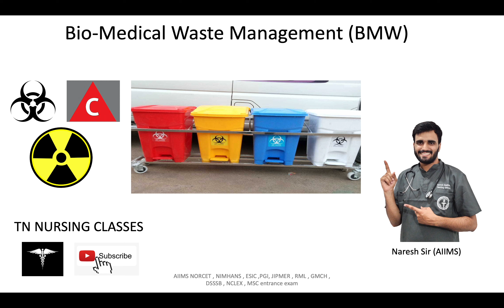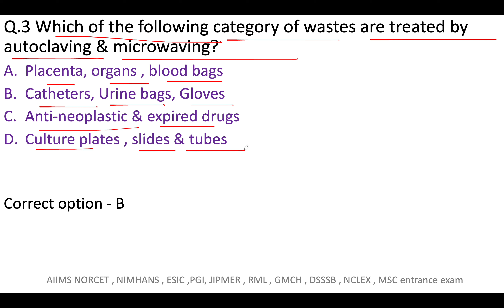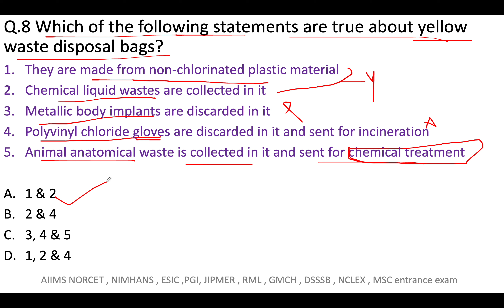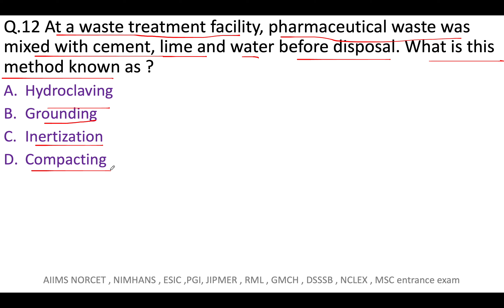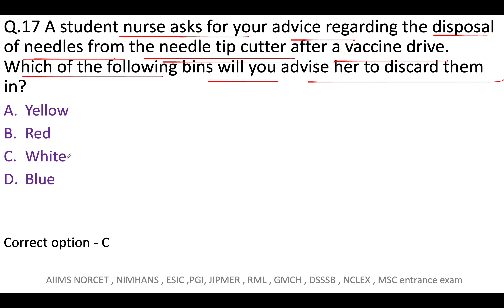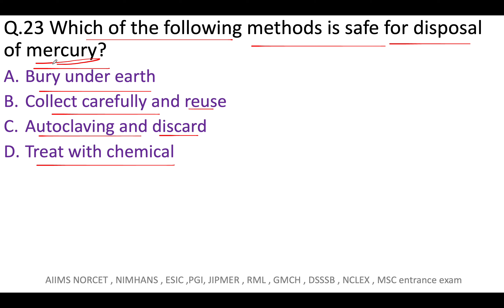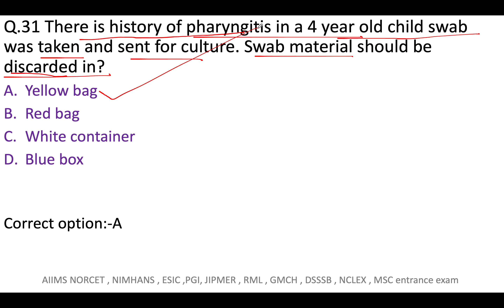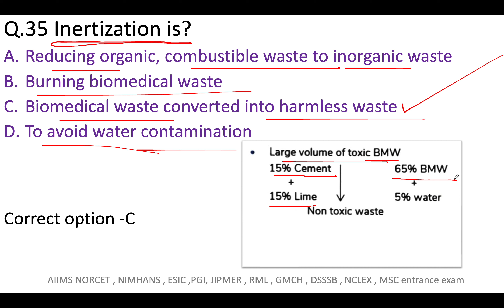Bio Medical Waste MCQs//Nursing important MCQs question and answers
Bio Medical Waste MCQs/FAQs/MIMQs By Naresh sir (AIIMS)| Updated Notes    | AIIMS NORCET | ESIC | RML | PGI | SGPGI | JIPMER | NIMHANS | RAK Msc entrance exam | AIIMS Msc entrance| Nursing Tutor exam| All state CHO | NCLEX